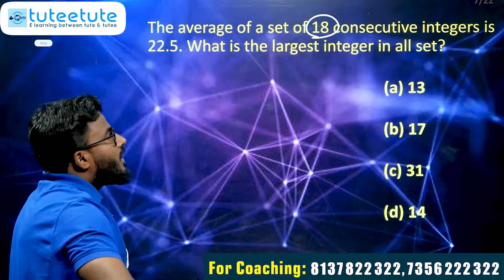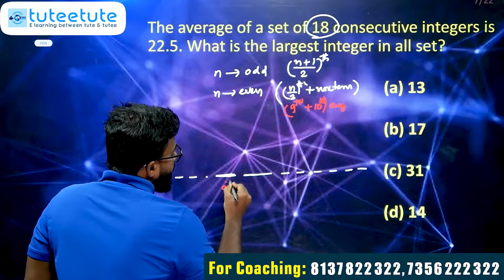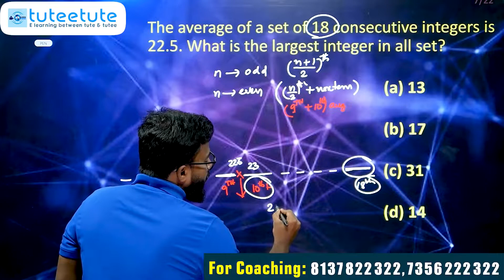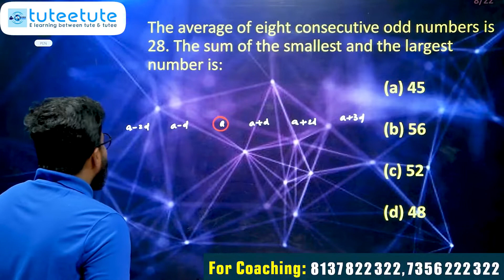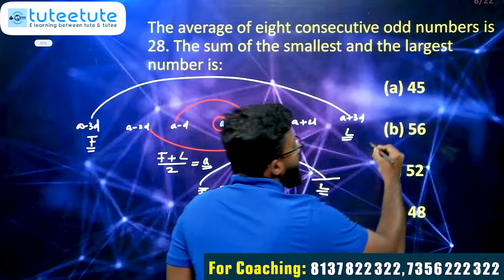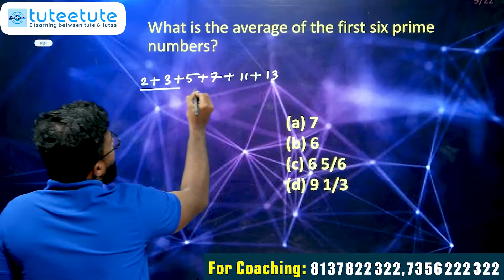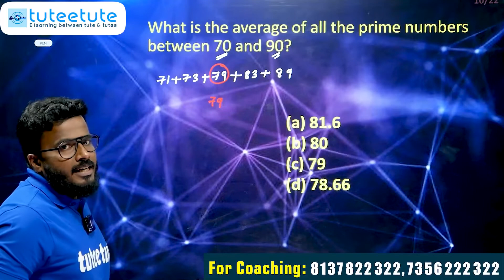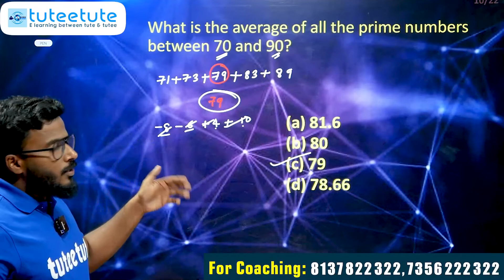SSC CGL Previous Year Questions Discussion | Quantitative Aptitude | Average part 3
We Provide
            ⭕Full Syllabus Covered Studio Recorded HD Video Classes
            ⭕Mentor Support